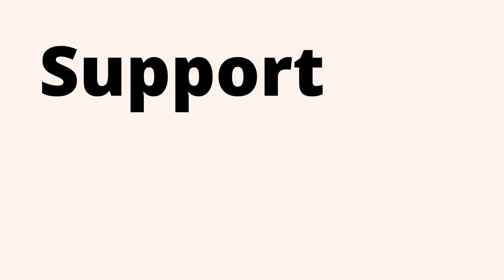Go to CFLF.org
The mission of the Cystic Fibrosis Lifestyle Foundation is to empower people living with cystic fibrosis, as known as CF, to live healthier and longer lives through active lifestyle that incorporates critical elements of positive mental attitude to improve overall health.

The Goal is to live STRONGER and LONGER going beyond the limitations of CF.

That is what it means to live STROLO!

Please support our mission either through monetary or sharing and liking a video.